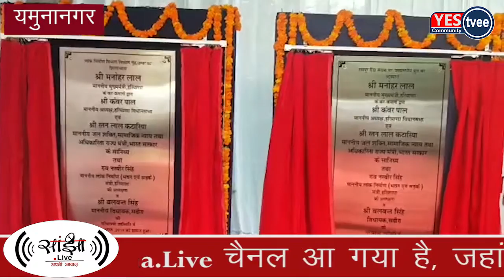75 पार के नारे के साथ बीजेपी चुनावी बिगुल बजा कर चुनावी रण में उतर चुकी